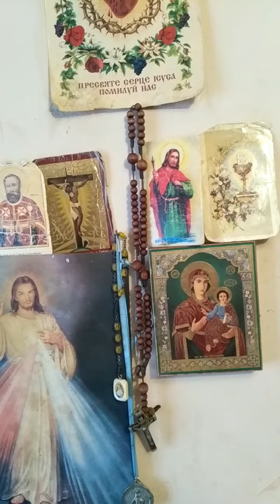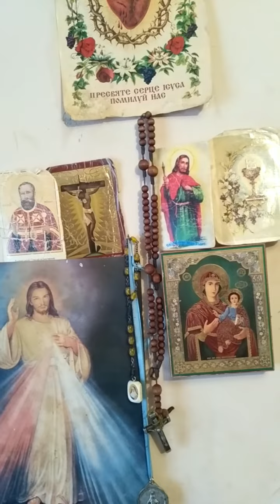Духовне святе Причастя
Як отримати прощення від Господа якщо поруч немає священника